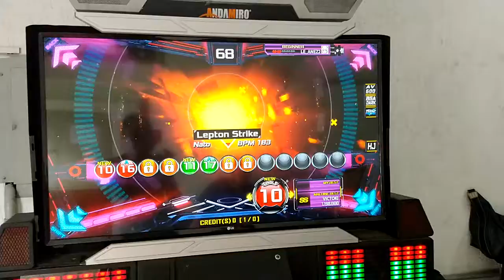Lepton Strike D17 - Kpoperas